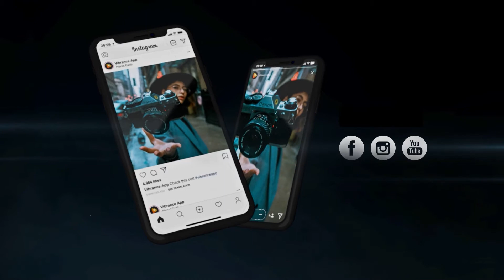Give Your Photos a Life With Photo Vibrance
Give Your Photos a Life With PhotoVibrance
So you have a bunch of photos's just lying around on your hard drive...
Want to make them come alive?
Well.. that's what you can now do with our new Photo Animation software, Vibrance!

This is the perfect tool for anyone wanting to stop scrollers on the newsfeed with un-usual moving imagery!

Images that make people stop & look twice, and once you have their attention - you can then send them to your website & offers!